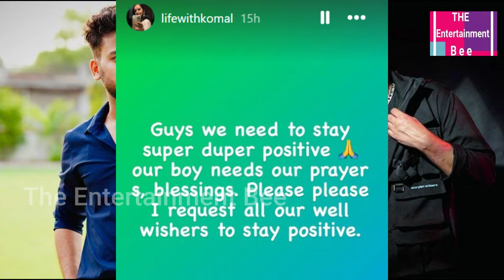Elvish Yadav's Sister Komal Yadav's Emotional Reaction On His Arrest News